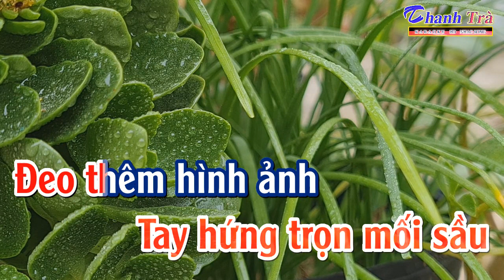karaoke Tấm Ảnh Không Hồn - tone Nữ - nhạc sống Thanh Trà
karaoke tấm ảnh không hồn tone nữ nhạc sống
st Hoài An beat Thanh Trà